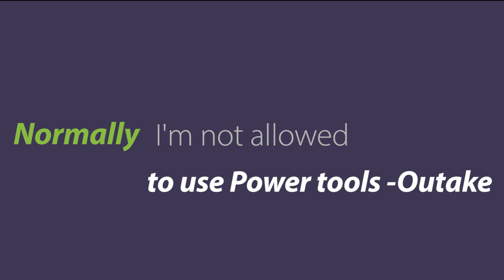Should We Quit RV Living Before We Start? - The Downside to Full Time RV Life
We made a big decision to buy an RV, pack up our belongs and hit the road. By the time the day came to leave our home in Saint John, NB Canada, we almost quit. It was overwhelming, scary and a big test of our marriage. Did we survive?